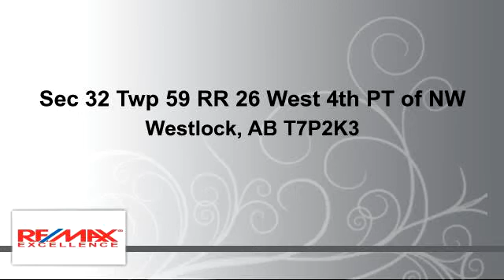Lots And Land for sale - Sec 32 Twp 59 RR 26 West 4th PT of NW, Westlock, AB T7P2K3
35 Acres in Westlock just west of hospital. Town of Westlock has approved in concept the multi-use zoning for residential and multi family use.

Bedrooms: 0
Bathrooms: 0
Square Feet: 0
Price: $700,000

For more information about this property, please contact Judith A. Rimmer at or . You can also text 3241524 to 67299.

12/26/2015 03:31:01 am

Last modified: